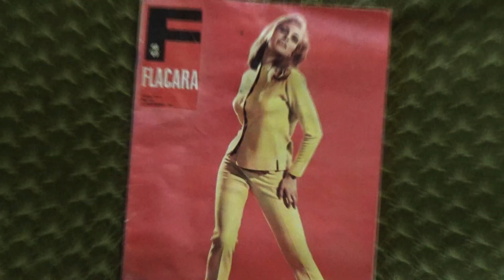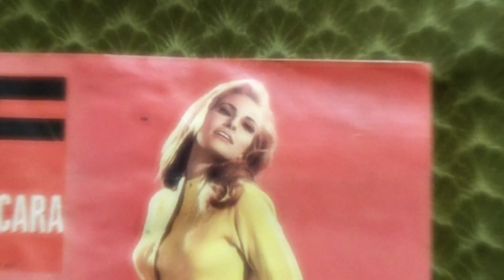NATASHA CRI - VATRA LUMINOASĂ | Videoclip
hot video xxx

Video by NATASHA CRI

NATASHA CRI - songwriting, production, lyrics

MATTEO ISLANDEZU - production,  mix/master

Versuri:

Și stau pe balcon în Vatra Luminoasă
Nu am ce să fac decât să stau în casă
Mă complac în orice ține de iubire
Și aștept notificare de la tine

Pe balcon în Vatra Luminoasă

Refren-n singurătate, stau in garsoniera mea
Pe-un fotoliu comunist, aoleu vai inima
Vreau să umplu goluri, și sa vorbesc cu cineva
Sunt horny, stau pe Bumble, Tinder s-a cam dus deja

Praful din oraș, zgomotul din bulevard
Al meu afrodiziac, îmi inundă camera
Nu vreau sa-i rezist, vreau sa vorbesc cu cineva
Dau swipe după swipe, iau o gura de cafea

Nu vreau oameni plictisiți, vreau doar doritori avizi,
Conversații, alterații, poate și ceva aprins
Sunt născut în zodia gemeni știi că nu pot sa te mint,
Conversația mă excită, mai mult chiar ca sexul zic

 Iau o gura de ceai, am zis că beau cafea,
Că sa rimeze mai bine, asta-i adevărul da
Dar am divagat, please like me back,
Că sa avem match, să trecem pe-instagram

Nu vreau să mă iubești, deși apreciez căldura
Pe care nu o mai am de vreo 2 zile, ura
Nicușor, ne-a promis, îi mai dau vreo 2 ani
Dacă nu se rezolva votez pe altcineva

Să îmi ierți incursiunea in politica locala,
Politica e viața, chiar daca n-auzi la școală,
Hai sa vorbim de ceva mai sexy și mai cool,
Mie imi place  și vreau să mi-l faci tu

Sa stăm dezbrăcați, unul langa altul,
Sa ne bucuram de acest moment și chiar de
Nu ne mai vedem, rămâne fantezia
Ce ne-ajuta sa uităm că există pandemia

Ceaiul s-a răcit și soarele a apus,
S-au făcut vreo 2 ore de când tu nu mi-ai raspuns
Am cam proiectat, recunosc mai fac
Sper că maine sa mi răspunzi, acum mă bag in pat